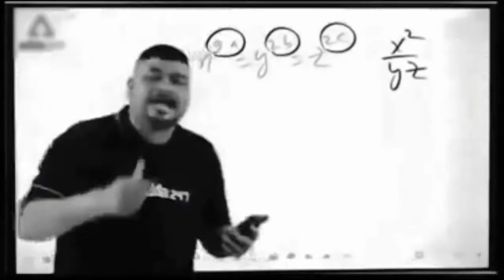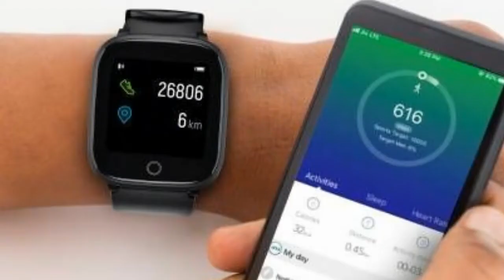Amazfit Bip S Lite Vs Syska Smartwatch SW100 full comparison in hindi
Your quarries